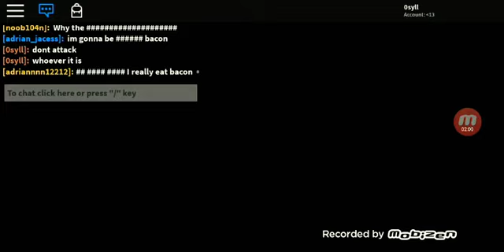DISTORTED MEMORY MODE!!! Roblox Piggy (Ep27)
On Saturday, a Distorted Memory Mode has come out and will only stay until Chapter 12 is released.